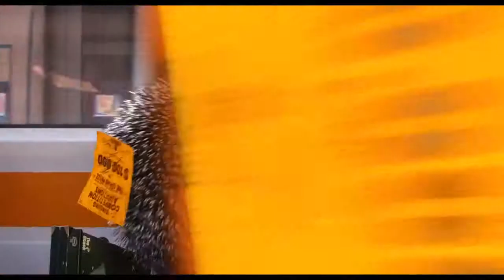Tous en scène - La Bande Annonce VF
Le film d'animation prévu pour Janvier 2017 - Une compétition de chant dans une ville où les habitants sont un "poil" différents...